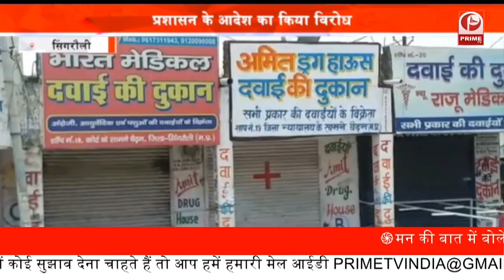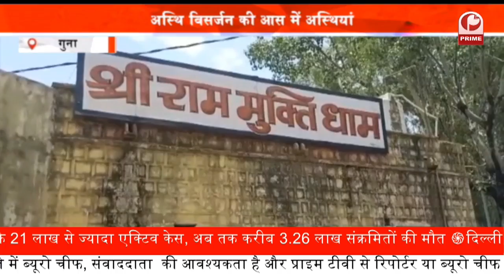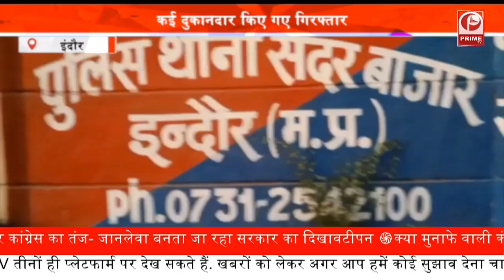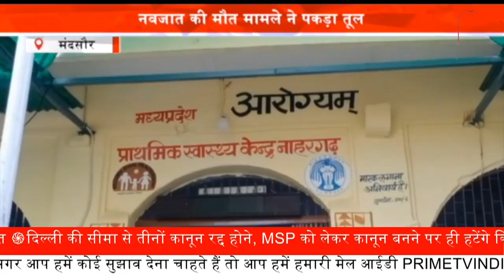Unlock Lockdown Soon : Right Side और एक दिन Left Side की दुकानें खुलने पर सहमति || Prime Tv